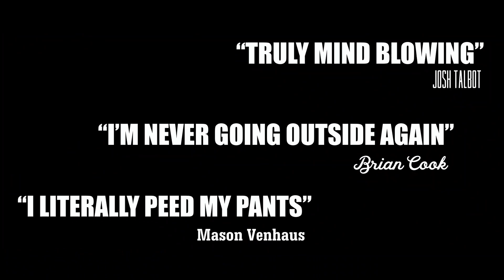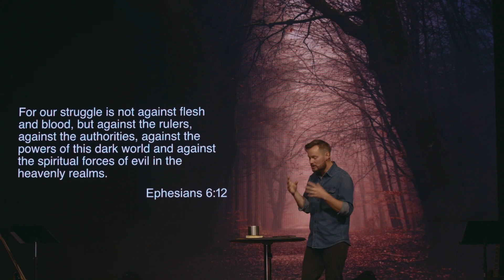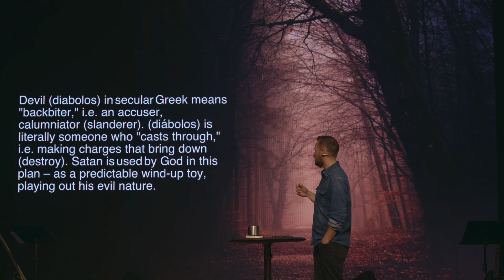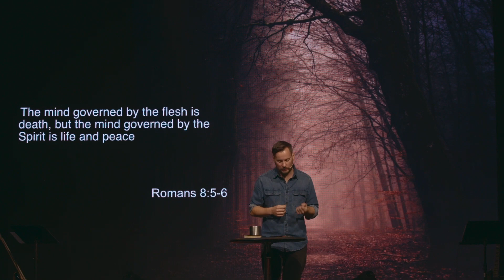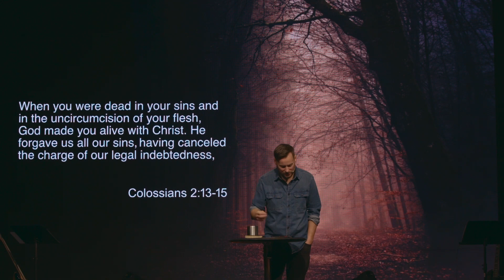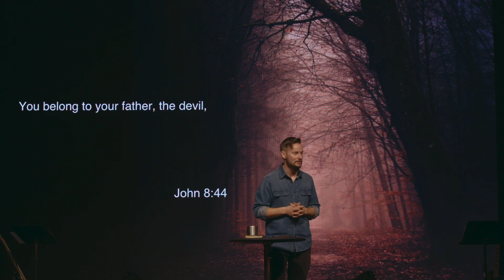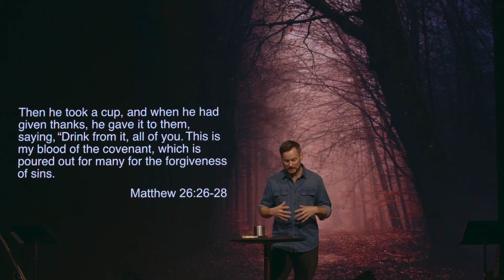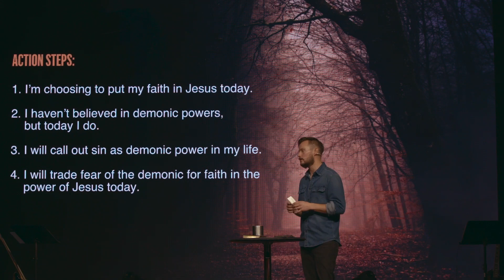Know the Hunter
ACF Church is located in Eagle River, Alaska.
We exist to amplify the grace of Jesus to the churched, unchurched, and dechurched!

There are 3 opportunities for you to be a part of ACF’s weekly gatherings!
1) Weekly in person Sunday service at 9 and 11am or Wednesday at 7pm
2) Online Services Sunday at 9 and 11am
3) ACF Outposts (Church at home with a small group of people)
However you plan to connect, we are so glad you are here!